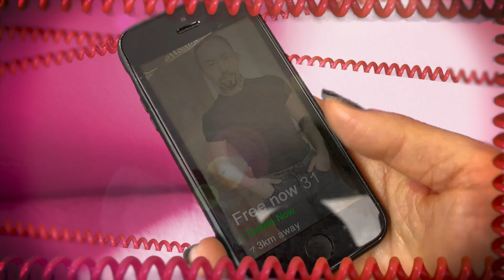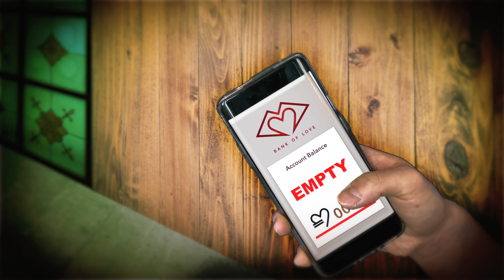Le Fil - Put Your Money Where Your Mouth Is (Music Video)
LE FIL / PUT YOUR MONEY WHERE YOUR MOUTH IS

Music video by Le Fil performing Put Your Money Where Your Mouth Is. (C) 2020 Philip Li

PUT YOUR MONEY WHERE YOUR MOUTH IS - LYRICS

I was standing at the love machine
Cashing cheques I saved so patiently
Couldn’t wait to spend on you
My darling yes my boo
Every penny of my loving was worth it on you

I’d be humming happy melodies
Birds were tweeting as I walked the street
Then one day I heard the news
You were spending your love too
on somebody that wasn’t me

Woah yeah yeah yeah yeah
You gotta go away yay yay
Cos there’s nothing I can’t stand
Then a lying cheating man

Go on, follow my finger
Go on, I don’t want u round no longer (ah)
Yeah you had my love but it wasn’t enough
Don’t wanna waste it on ya
Go on, if you wanted me so badly
Go on, then you should have saved it for me
But you’re not worth my love, if you don’t love me in return

Tainted memories of our yesterday
Lies behind your smiles an empty face
You know I would have been a fool to spend my love on you
So I’m thankful for the lessons that I learnt from you

I know there’s someone perfect out there for me who’d love to invest emotionally yeah yeah
Cause my loving don’t deserve a man that questions my worth
So enough’s enough, so baby just leave.

Go on, then you should have saved it for me (ah)

Oh-oh-oh a oooh
Oh-oh-oh a oooh

(Go on) Oh-oh-oh a oooh
(Ah) Yeah you had my love but it wasn’t enough

Written by Le Fil and Mat Leppanen and Ville Lepanen
Produced by Le Fil and Mat Leppanen
Mixed and Recorded at The Animal Farm
Mastered by Gethin John and Levi Owen at Hafod Mastering

Music video conceived, directed, filmed, choreographed, produced and styled, with additional graphics by Le Fil
Graphics and editing by Lucy Stokton